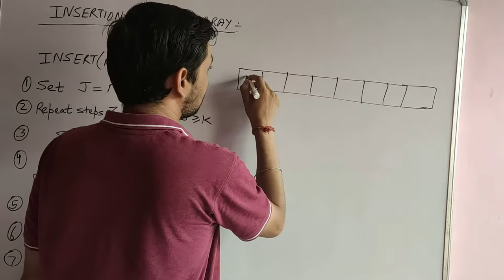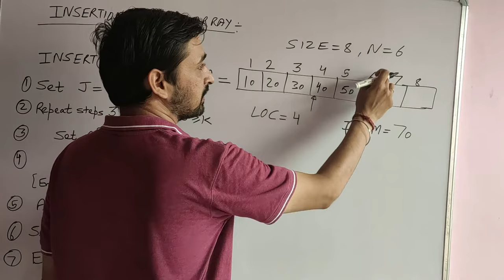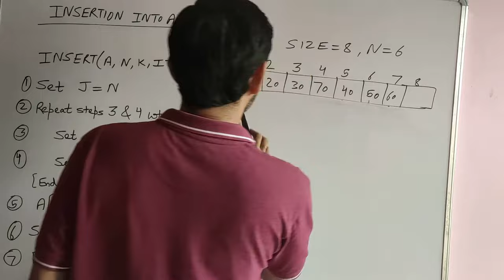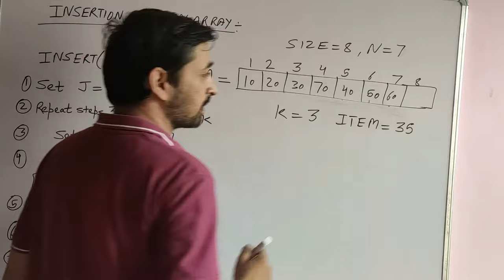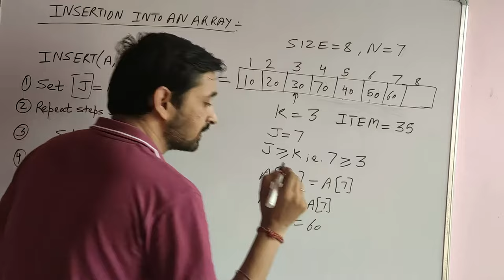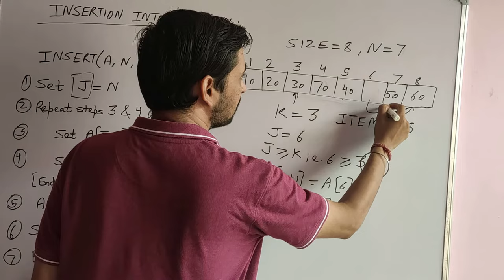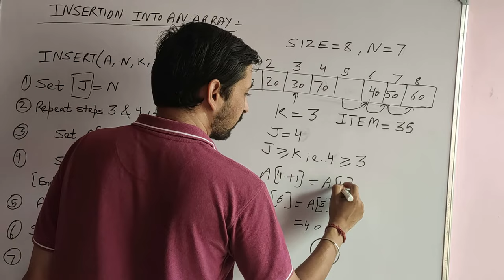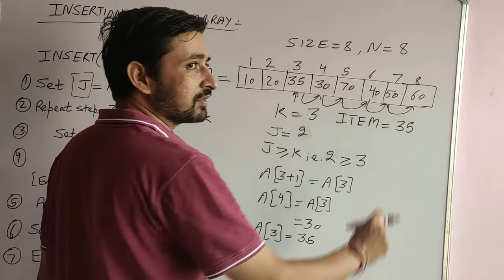INSERTION IN ARRAY | Data Structure and Algorithm in hindi | Vishal Gupta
This video explains how to insert an element in linear array.